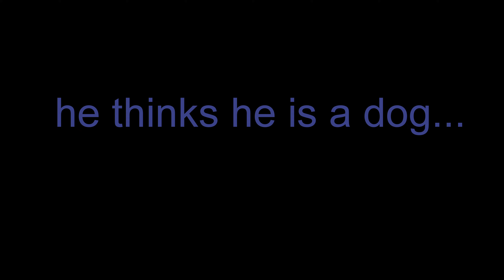Elvis the groupa that thinks is a dog